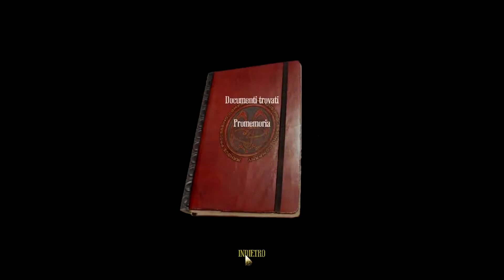Amnesia: A Machine for Pigs Walkthrough - Part 7 [HQ] (sub ITA) (no commentary)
Amnesia A Machine for Pigs Walkthrough - Part 7 [HQ] (no commentary)

Amnesia: A Machine for Pigs is a survival horror video game, developed by The Chinese Room and published by Frictional Games and released on the 10th of September, 2013. Shipping was at first speculated to be early 2013, but was pushed to a later date due to both the "overwhelming response" and Frictional Games' desire to meet the expectations of the public. It was delayed further due to the increase in game size from 'experimental game' to 'a full fledged Amnesia game'.
The game is an "indirect sequel" to The Dark Descent set in the same universe, but featuring different characters at a later period in time.

Developer  - The Chinese Room
Publisher   - Frictional Games
Release     -   Microsoft Windows, OS X, Linux
Genre         - Survival horror
Mode         - Single-player